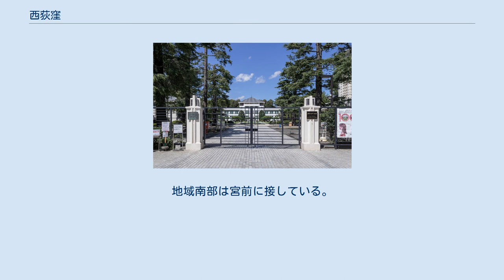西荻窪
日本 」 東京都 」 杉並区 」 西荻窪 西荻窪（にしおぎくぼ）は、東京都杉並区の旧地名。
西荻窪一丁目～三丁目として存在していた地名は1970年に廃止されたが、西荻窪駅など現在も近隣の汎称地名として一般的に用いられている。
通称は西荻（にしおぎ）。
西荻を冠した町名には西荻北一丁目から五丁目と、西荻南一丁目から四丁目まであるが、そのほか近隣の松庵、善福寺、宮前も汎称地名としての西荻窪の範囲に含まれることがある。
 東京女子大学 住居区域上はJR東日本中央線西荻窪駅を中心に都道113号（女子大通り）と善福寺川を北縁とし、五日市街道を南縁とする。
 住所表記上「善福寺二丁目」にある東京女子大学を代表とした文教地区としても知られ、骨董品を売る雑貨店や古書店が多いことでも知られる。
カウンターカルチャーの店がいくつか入ったほびっと村などが有名。
 上荻窪町の一部から、1934年（昭和9年）に成立した。
1964年（昭和39年）から1970年（昭和45年）にかけて、漸次西荻北1-3丁目、西荻南3・4丁目となった。
 地域北部。
一丁目から五丁目までがある。
2010年7月1日の人口は16,402人（住民基本台帳）。
北部は杉並区善福寺に接する。
東部は杉並区上荻に接する。
地域南部はJR線の線路を境に杉並区南荻窪・西荻南・松庵にそれぞれ接している。
西部は武蔵野市吉祥寺東町に接する。
地域南部は西荻窪駅の北側にあたり、駅周辺に商店などが広がる他は住宅地になっている。
地蔵坂交差点に近い台地の先端部付近は地蔵坂遺跡と呼ばれ、旧石器時代の石器類と礫器、縄文時代早期の土器や石器が出土。
住居跡や炉穴も検出されている。
 地域南部。
一丁目から四丁目までがある。
2010年7月1日の人口は10,565人（住民基本台帳）。
北部はJR線の線路を境に西荻北に接する。
地域東部は南荻窪に接する。
地域南部は宮前に接している。
地域西部は松庵に接する。
地域北部は西荻窪駅の南側にあたり、駅周辺に商店などが広がる他は住宅地になっている。